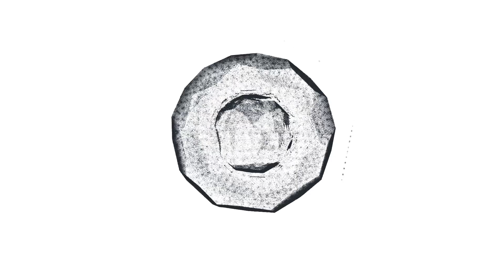ОТКАЗАЛСЯ ОТ ВОДЫ, ЕДЫ И ЖИЛ НА СВАЛКЕ ! Что случилось с актером Александра Числова?